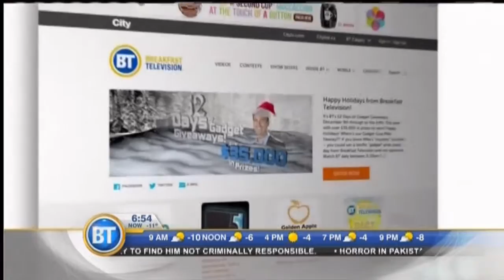Day 6: 12 Days of Gadget Giveaways